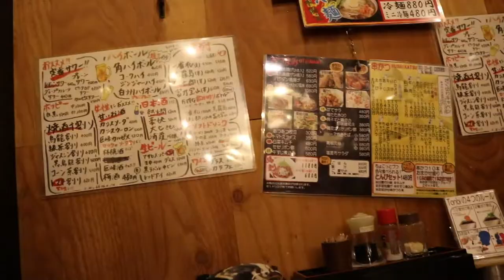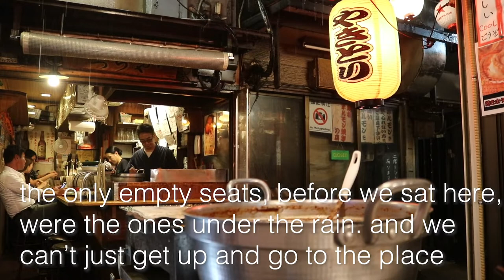TOKYO! Tons of Japan FOOTAGE! – Japan #2 – A Real Vlog #10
Dear Diary,

An infinite number of months ago, my friend Fuad and I went on a magnificent trip to Japan. Today, I am uploading the second and last part of a series of videos about that trip. In this week's video, I am showing you what we did in the best city in the world also known as Tokyo. I hope you enjoy.

BGM
Wicked Plan by Shoji Meguro from the Persona 5 OST
The X-Files Theme by Mark Snow from The X-Files OST
Beneath the Mask (Instrumental version) by Shoji Meguro from the Persona 5 OST
Price by Shoji Meguro from the Persona 5 OST
(How long do you think I get to use the Persona 5 OST before someone from ATLUS says, "SIR!"